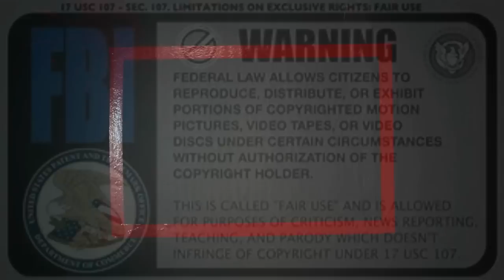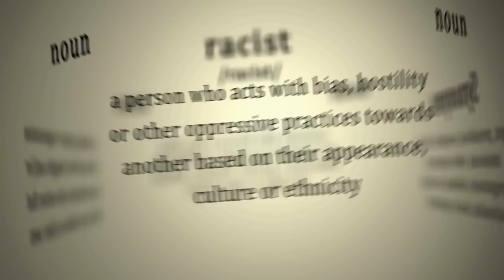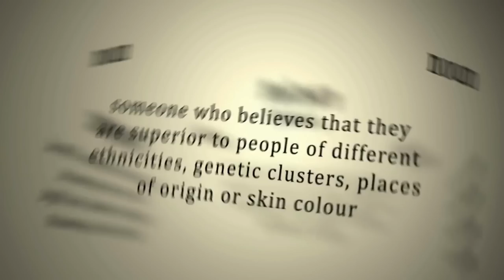⚠️⚠️THERE IS A SERIAL KILLER IN EXCELSIOR SPRINGS, MISSOURI!!! HERE'S WHAT THE COPS TRIED TO HIDE!!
Kansas City police insisted that rumors of a serial killer targeting Black women were "completely unfounded". However, the real truth has been revealed!! The sad part is NOBODY seems to care! This story is not being publicized by the media! Several local news outlets, which had not reported on the allegations, did report the police rebuttal!!! Black leaders and residents are outraged!